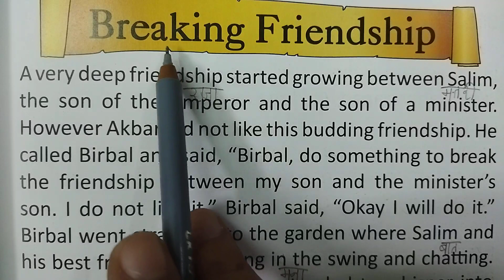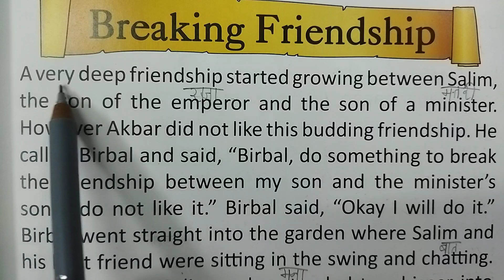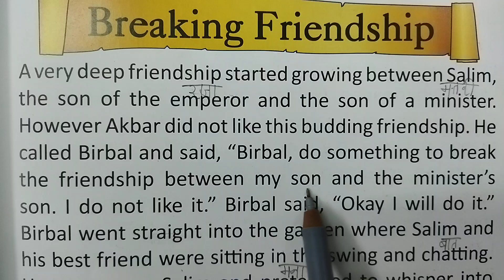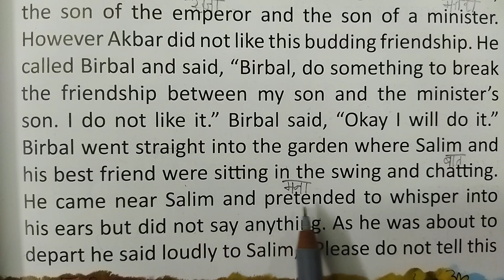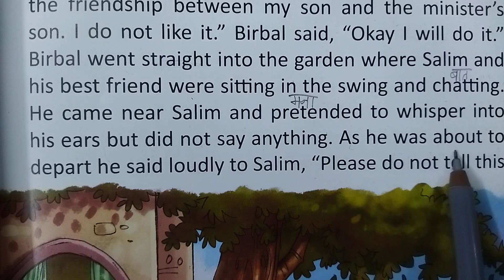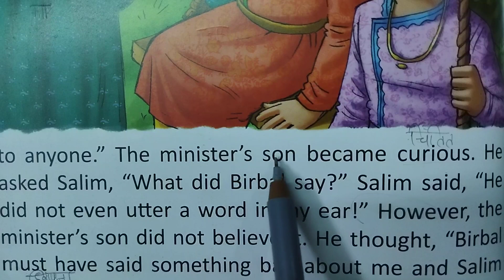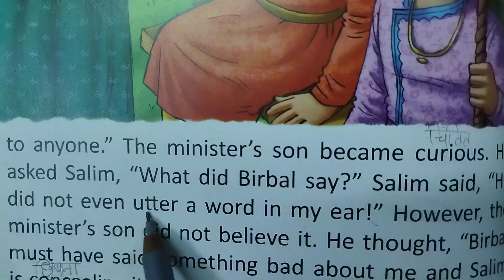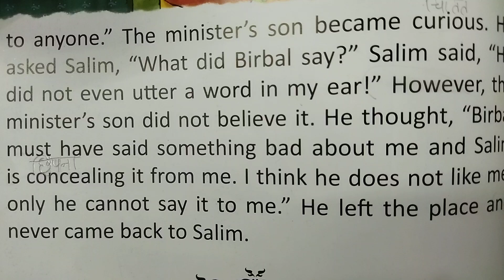Short English story।। English speaking।। Spoken English।। Vocabulary।। Grammar